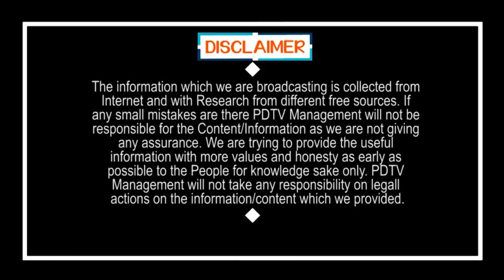Senior citizen respond on Districts Issue | ఈ పెద్దాయన జిల్లాల పెంపుపై అదరకొట్టాడు